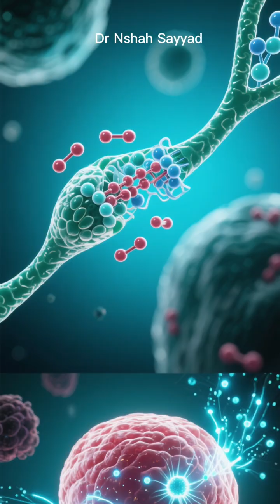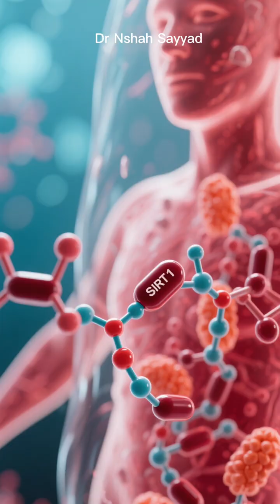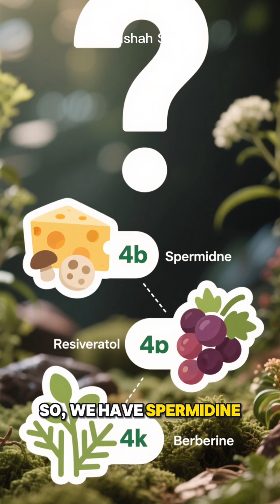Top 4 Autophagy-Boosting Supplements | Hit the "RESET" Button on Your Cells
Tired of feeling sluggish? Discover the secret biological process called Autophagy—your body's internal "reset button"—and the 4 powerful supplements that can supercharge it! We dive deep into the science behind Spermidine, Resveratrol, and Berberine, and explain the synergistic strategy of stacking them for maximum cellular cleanup and anti-aging benefits.
The Deep Dive (Main Body)
Autophagy (meaning "self-eating") is a critical process where your cells clean out damaged parts, junk proteins, and dysfunctional organelles, essentially making themselves brand new. It's the key to longevity, vitality, and optimal health. While fasting and exercise are potent triggers, certain natural supplements can give your body a major boost.
In this video, we cover the top 4 human-backed autophagy boosters:
Spermidine: Learn how this compound (found in aged cheese and wheat germ) mimics calorie restriction, clearing junk and potentially supporting heart and cognitive health.
Resveratrol: The famous antioxidant from red grapes. Discover how it activates SIRT1 (the master longevity protein) to kickstart your cellular cleanup crew.
Berberine: The metabolic powerhouse! We explain how Berberine activates AMPK—the body's metabolic master switch—to strongly promote autophagy and manage blood sugar.
The Autophagy STACK: The secret sauce! Find out why combining these three supplements creates a powerful synergy, hitting the autophagy pathway from multiple angles for a comprehensive cellular reset.
🔬 Key Scientific Concepts Covered:
Autophagy: Cellular "self-eating" and recycling.
Calorie Restriction Mimicry: How Spermidine works.
SIRT1 Activation: Resveratrol's role in longevity.
AMPK Pathway: Berberine's metabolic master switch.
Synergistic Stacking: Maximizing the effects of multiple supplements.
IMPORTANT: Always consult with your healthcare provider before starting any new supplement regimen, especially if you are taking prescription medications or have pre-existing health conditions.